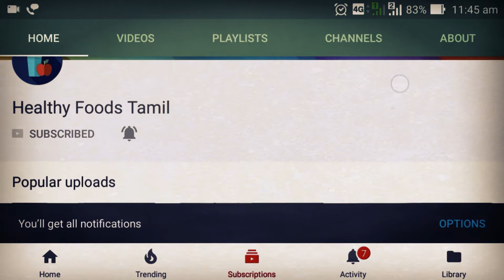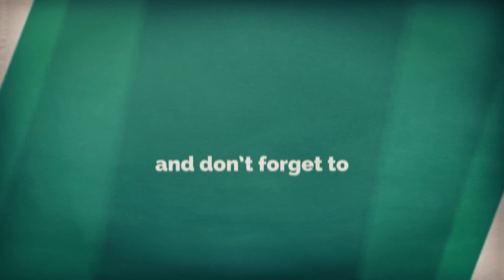How to Grow Beard and Mustache Faster Naturally | TRY THIS 10 TIPS! | Healthy Foods Tamil